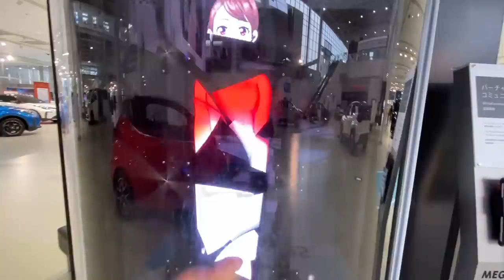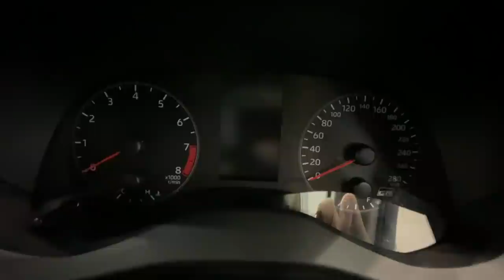【GR】ヤリスやりすぎ TOYOTA YARIS 456万円もするコンパクトスポーツカー！